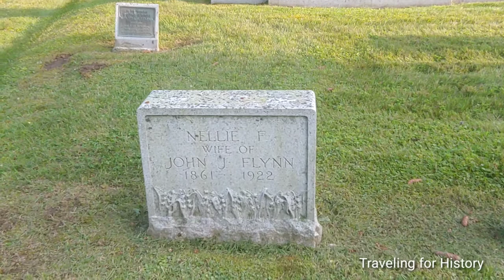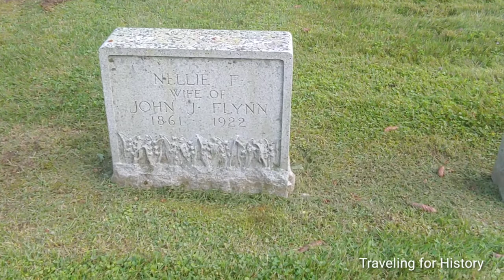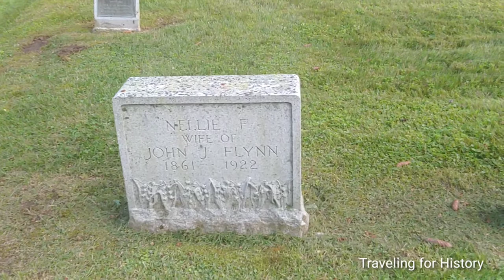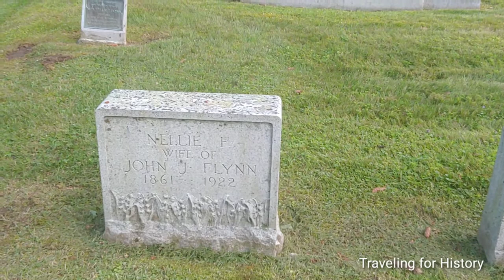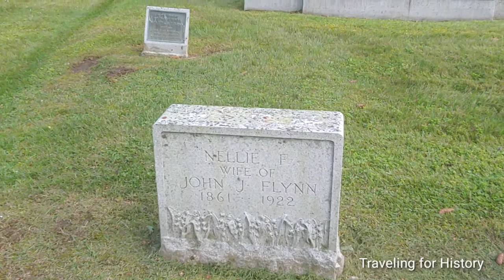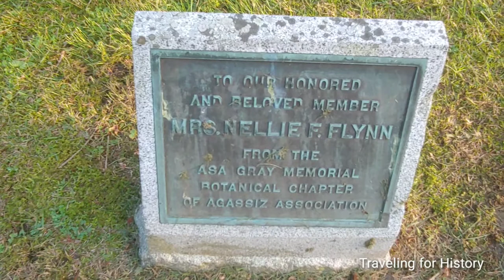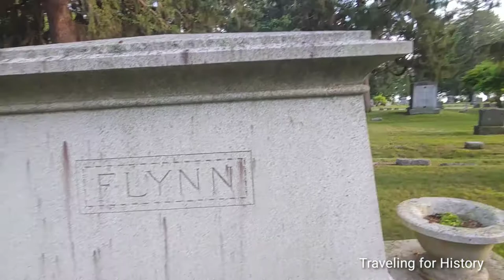Nellie Francena Waite Flynn: BOTANIST!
"American botanist based in Vermont, where she was a colleague of C.G. Pringle. Nellie Flynn collected mainly in the vicinity of Burlington, Vermont and Nantucket, Massachussetts. She also collected living material and her garden, at the Canon-Phelps House overlooking Lake Champlain, Burlington, contained most of the native plants of the region. In her later years she gathered data for a proposed revision to the Flora of Vermont. She was an expert on local plants and wrote the Flora of Burlington and Vicinity (1935) at the suggestion of L.R. Jones, published posthumously by her husband, the businessman and real estate developer John J. Flynn. In addtion to North American collections, she also collected some material from Europe and North Africa. The Nellie Flynn private herbarium was bequeathed to Goddard College, Plainfield Vermont (FMH) and named as the N. F. Flynn Memorial Herbarium, and acquired on loan by the Pringle Herbarium (VT) from Goddard College in 1956."

It will really help my channel grow and I'd appreciate it.

I'm on Instagram, too, where I post daily pics and/or vids.  Follow me for unlimited access: